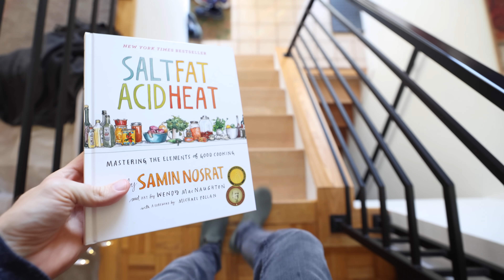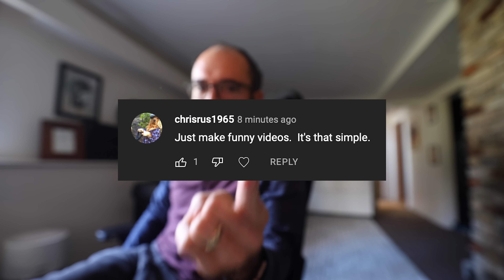We Got a Problem, But We're Gonna Fix It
I posted some book club stuff on the beardlovers subreddit!

Joseph Middleswart